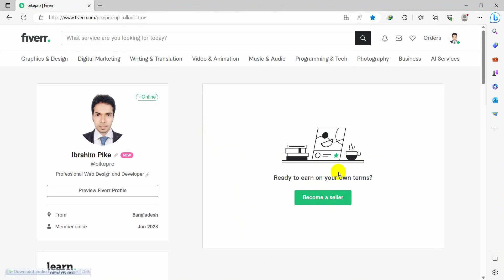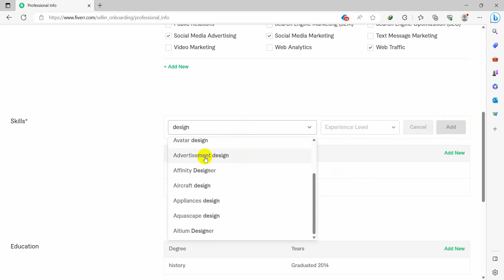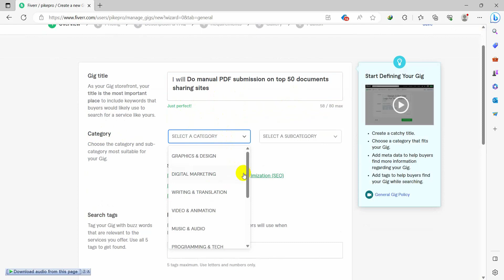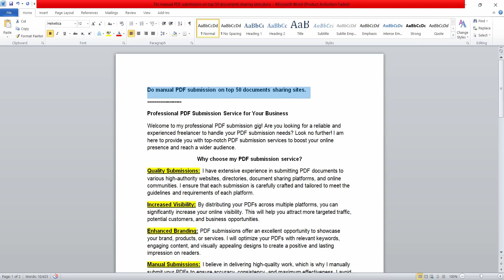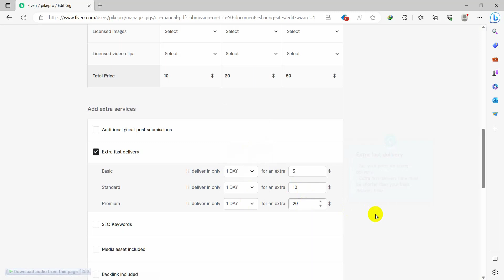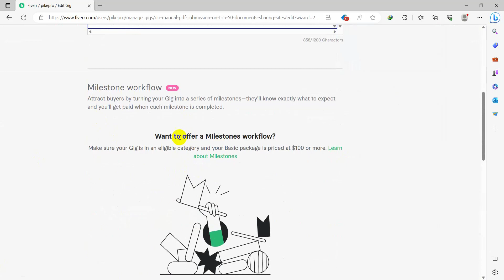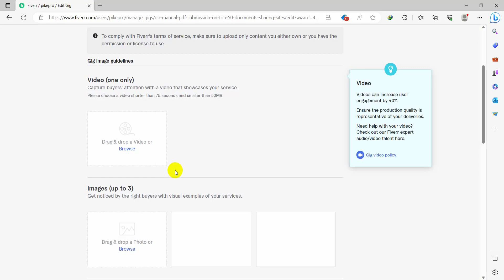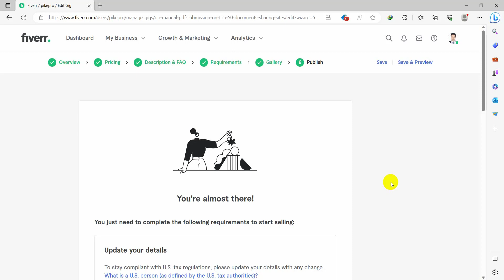How to Create Fiverr GiG | Fiverr গিগ তৈরি করবেন নতুন নিয়মে 2023 | Fiverr Full Course In Bangla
How to Create Fiverr GiG | Fiverr গিগ তৈরি করবেন নতুন নিয়মে 2023 | Fiverr Full Course In Bangla Tutorial 2023
To get our support pls join with us